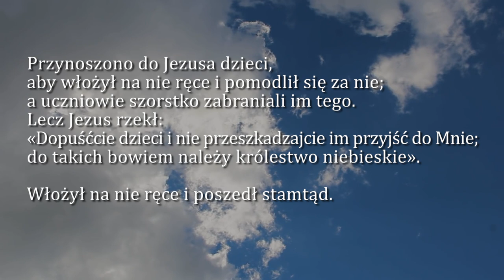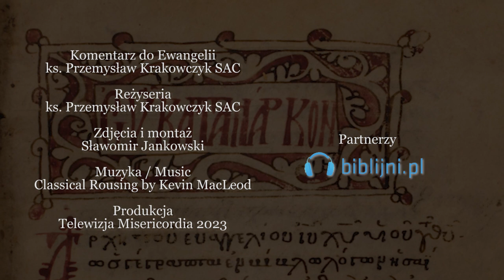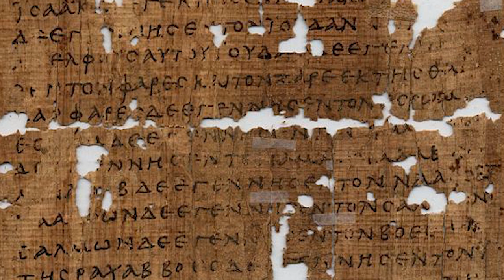Dobra Nowina na dziś | 19 sierpnia - Sobota, XIX tyg. zwykłego